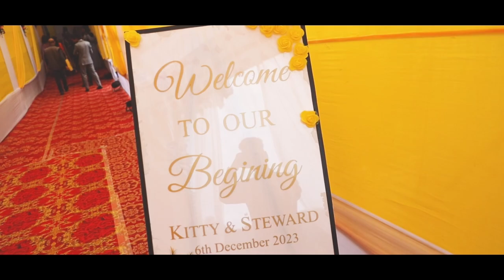Steward Weds Kitty🤍 || A'dinggiri Baptist Church || Guwahati.